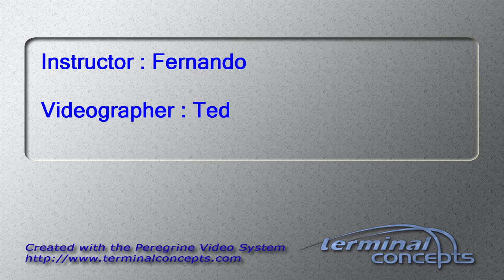Jacob Pund's Tandem skydive!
Jacob Pund's tandem skydive on Saturday, July 30, 2016 with Fernando at Skydive Indianapolis.  Located in Frankfort, IN, Skydive Indianapolis is THE place for tandem, AFF and experienced skydivers.  Come out and Skydive Indiana, Skydive Kentucky, and Skydive Ohio!